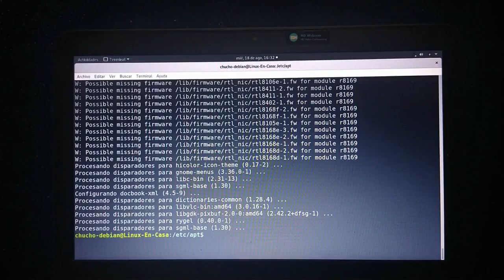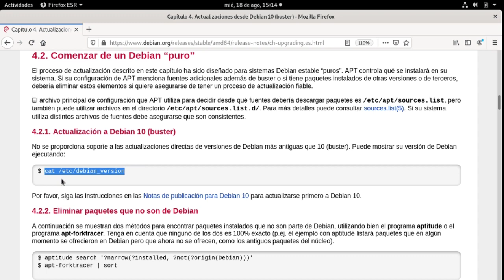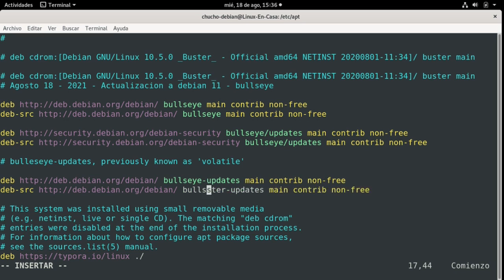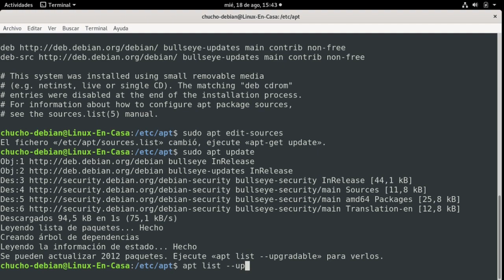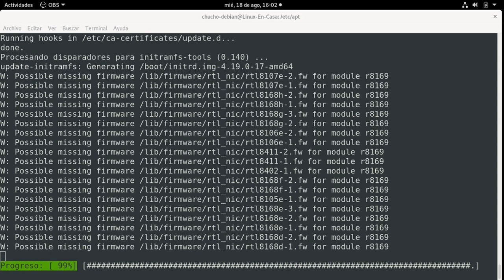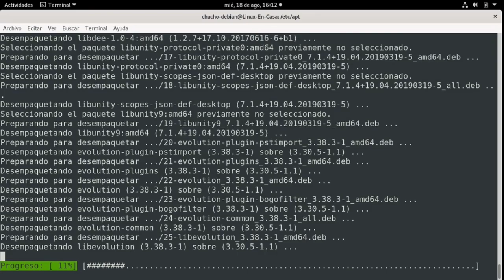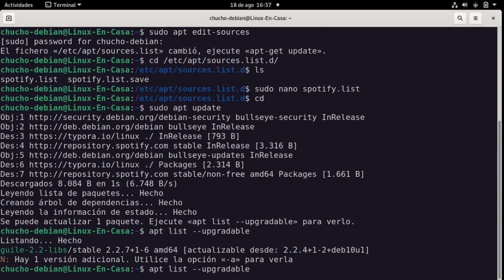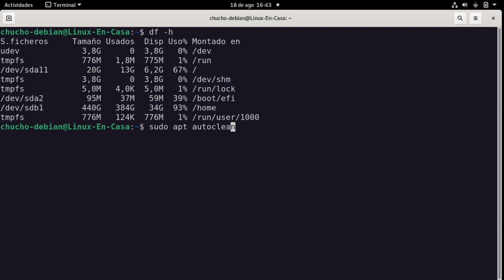(1/4) Actualización Completa de Linux Debian en un PC Real 🐧Paso a Paso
Este es el primero de una serie de Videos en que se va a hacer una "Actualización Completa" del Sistema Debian GNU/Linux; empezando desde la Versión oldstable de Linux Debian 10 Buster, se va a actualizar a Linux Debian 11 Bullseye.  Luego se actualizará a Debian Testing  y finalmente se hará la actualización a la Versión Unstable denominada Debian Sid.

La instalación se hace en un Portatil de Marca Hewlett Packard ProBook 430 G3.